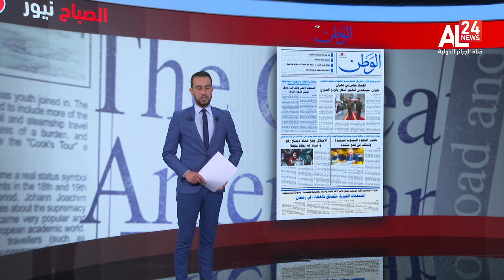معرض الصحافة : قرار أممي يدين الكراهية والعنف ضد المسلمين